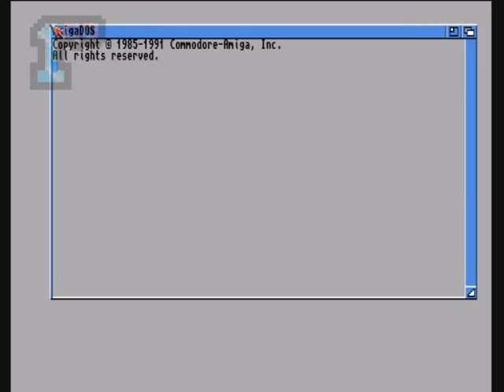1GO Short Play - Bangboo (Amiga)